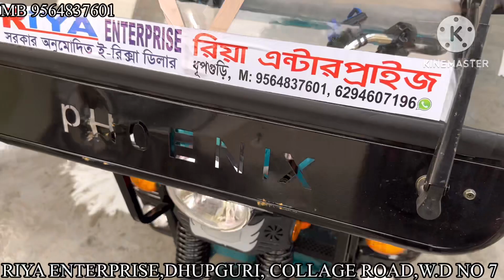RIYA ENTERPRISE DHUPGURI OFFICE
Riya enterprise dhupguri || No 1 brand toto showroom

Toto finance korle contact korte paren ei number ye:- 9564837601,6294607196

sobai k welcome Jainai amader youtube channel ye

open time :- 9am (morning)
close time:- 8pm (evening)